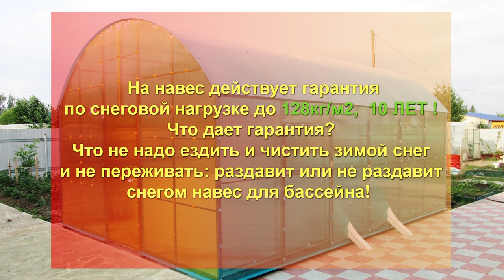ПАВИЛЬОН НАД БАССЕЙНОМ ИЗ ПОЛИКАРБОНАТА И КАПИТАЛЬНОГО МОЩНОГО КАРКАСА.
ЗАКРЫТЫЙ ПАВИЛЬОН  ДЛЯ БАССЕЙНА – ЧИСТАЯ ВОДА! ТЕПЛО И СУХО! УСИЛЕННЫЙ КАРКАС? ОЦИНКОВАННАЯ ТРУБА? ПОЛИМЕРНО ПОРОШКОВАЯ ПОКРАСКА? МЕЧТА СБЫЛАСЬ!

 Хотите защитить открытый бассейн от мусора и осадков? Тогда надо ставить павильон над бассейном! Закрытое сооружение над бассейном защищает воду от пыли и листвы с участка, также вода в бассейне нагревается, что позволяет купаться даже в прохладную погоду! Сотовый поликарбонат очень хорошо сохраняет тепло.
Расскажем о павильоне  подробнее: Навес для бассейна  павильонного типа с высотой стен 1950мм и полукруглой крышей высотой 2600мм. Специально разработанная конструкция для бассейнов с высокими стенами и усиленным каркасом. Размеры  стандартные 4х6 метров. Навес покрыт  СПК 4мм, цвет бюрюза и желтый,  плотностью 0,7 кг/м2. Проветривание: форточка в торце и форточки в стенах, что вполне достаточно для хорошего проветривания. Каркас: изготовлен из оцинкованной профильной трубы 40х40х1,2мм и 20х20х1,5мм, с последующей полимерно порошковой покраской в бюрюзовый цвет RAL 5021. Арки усиленные в виде ферм и шагом 950мм. По периметру установлены отливы в цвет конструкции.  На навес действует гарантия по снеговой нагрузке до 128кг/м2,  10 ЛЕТ, что дает гарантия? Что не надо ездить и чистить зимой снег и не переживать: раздавит или не раздавит снегом навес для бассейна!  Данная модель навеса на многие годы будет радовать своего владельца, и доставлять удовольствие от эксплуатации павильона и бассейна!
Павильон над бассейном предназначен для защиты от непогоды: дождя  и снега зимой. Бассейн всегда чистый, не летит пыль и листва в бассейн. В закрытом павильоне над бассейном, вода быстрее прогревается и можно купаться даже когда на улице прохладно.
ПОСЕТИТЬ ВЫСТАВКУ:  ТЕПЛИЦ, ГРЯДОК И КЛУМБ, КАЧЕЛЕЙ И БЕСЕДОК, ЛАВОК И СКАМЕЕК. АВТОМАТИЧЕСКОЕ ПРОВЕТРИВАНИЕ  ТЕПЛИЦЫ.